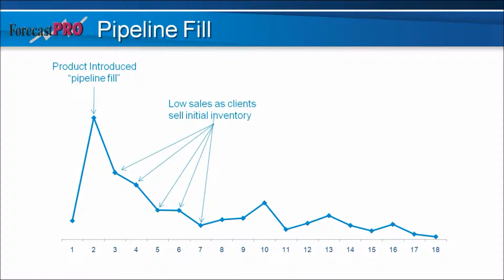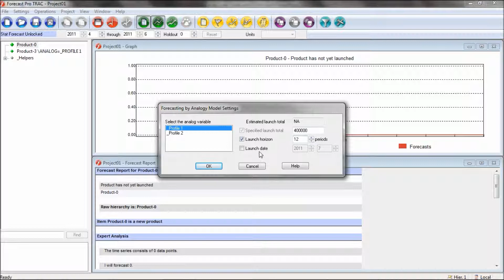Forecast Pro TRAC: Forecasting by Analogy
This video demonstrates how to use Forecasting by Analogy, a method which allows you to use a similar time series or "profile" to create a forecast for a new product.